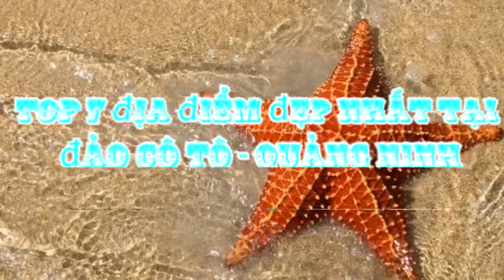Địa điểm đẹp nhất tại Cô Tô